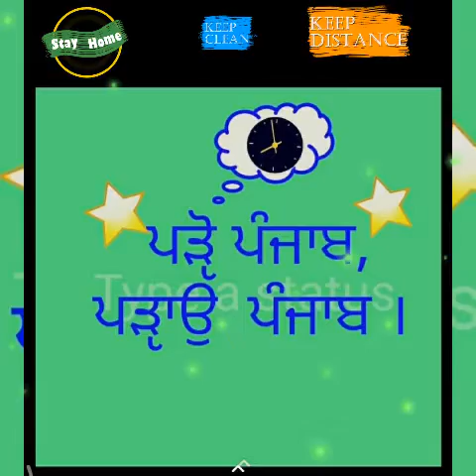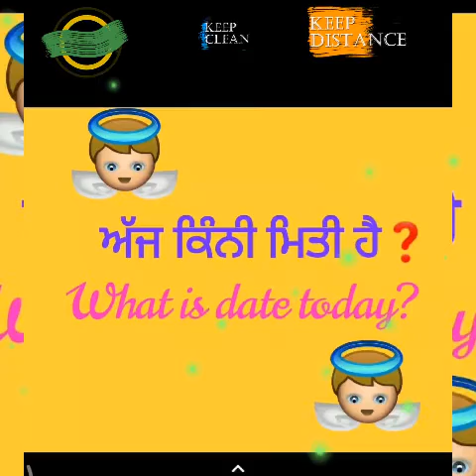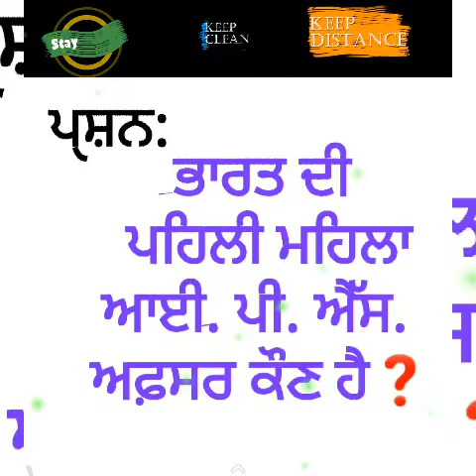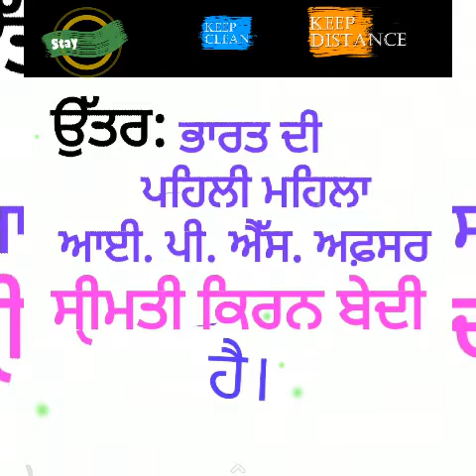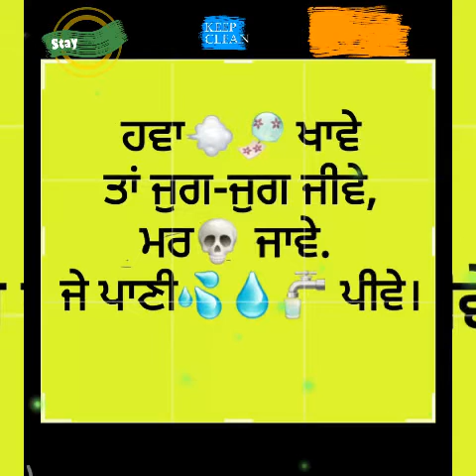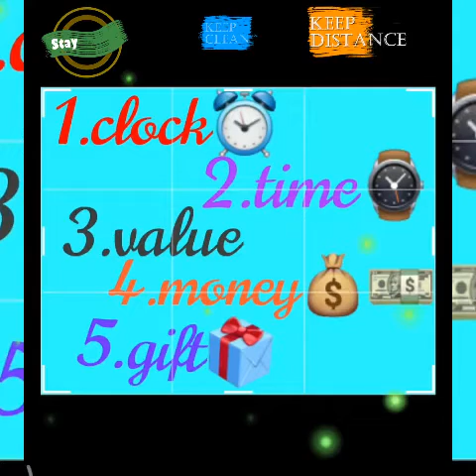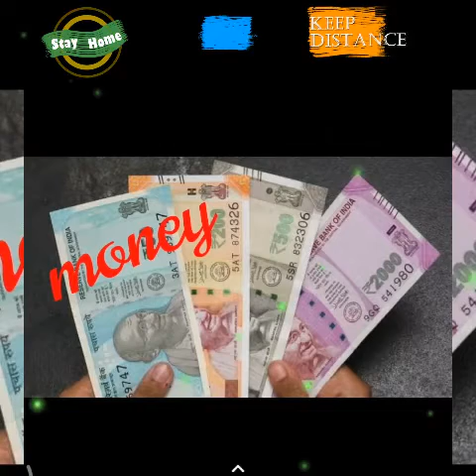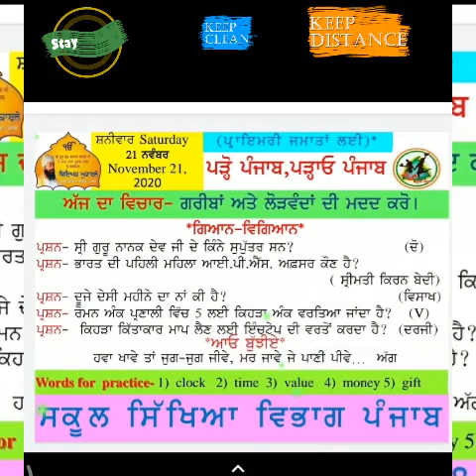ਸਵੇਰ ਦੀ ਸਭਾ, ਮਾਧਿਅਮ ਪੰਜਾਬੀ, 21.11.2020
GOVT. Primary School Harbanspura👆👆 Ludhiana